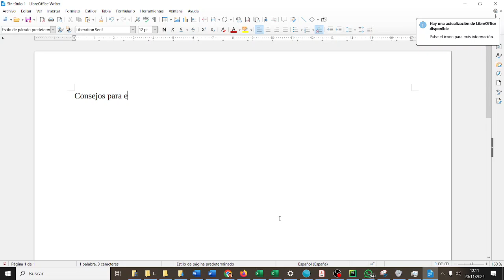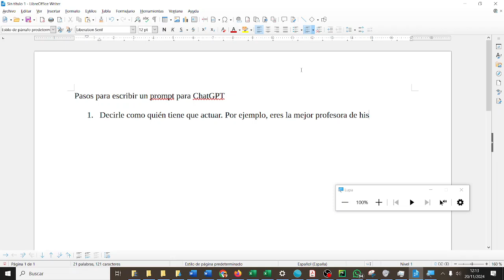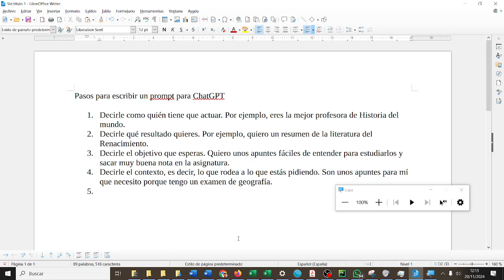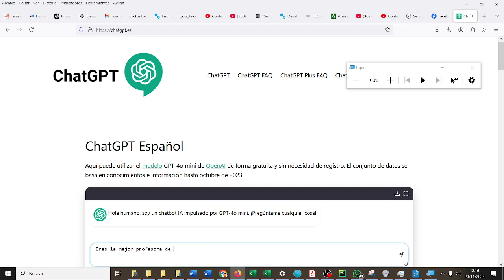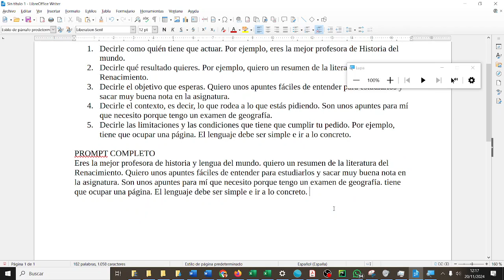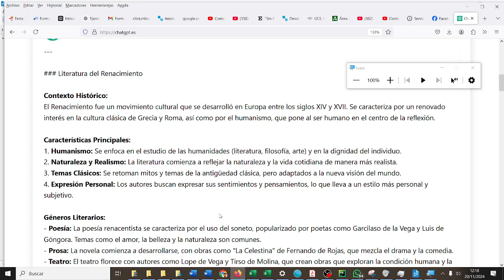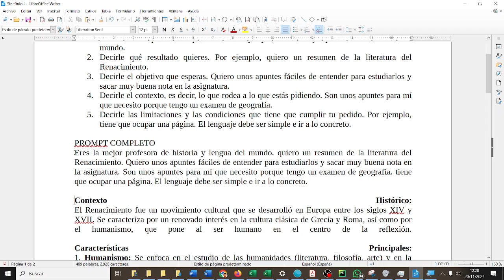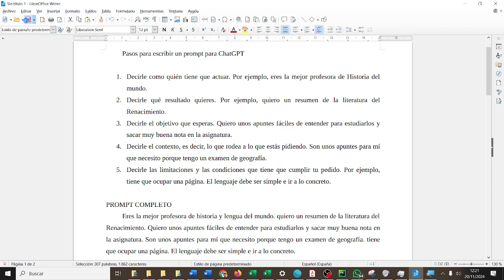Writer Justificar Sangría e interlineado Uso de prompts en IA ORTOGRAFÍA TIC3ESOGH IES Monterroso